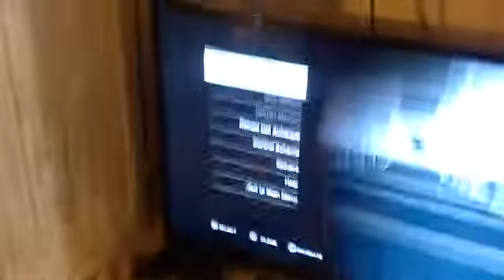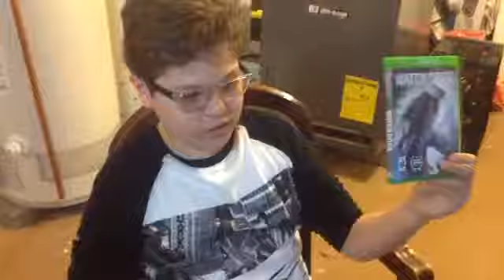Watch Dogs 1 gameplay shootout